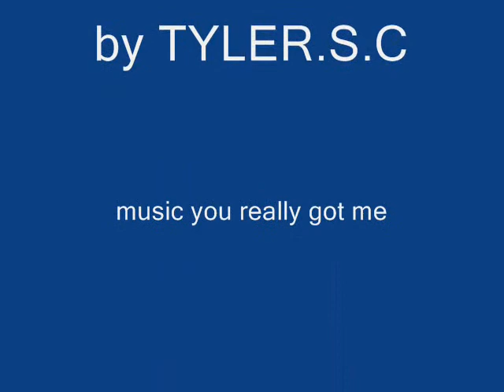zombies in heaven 10 zombie party.wmv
to be contiued